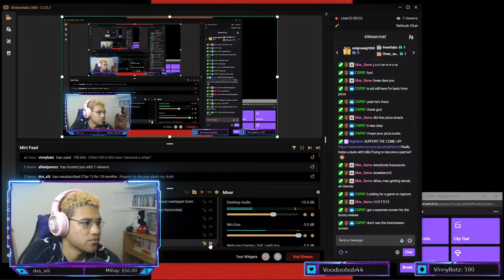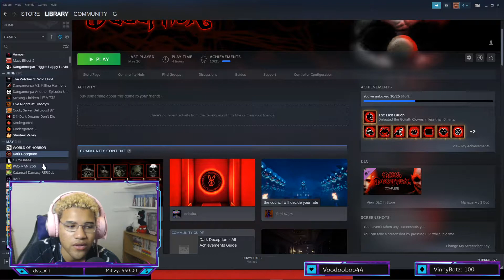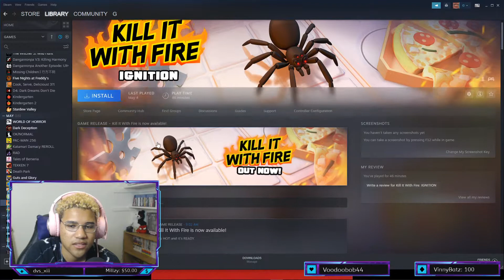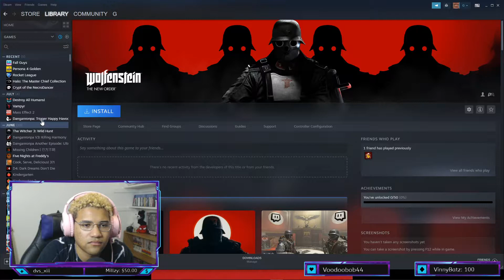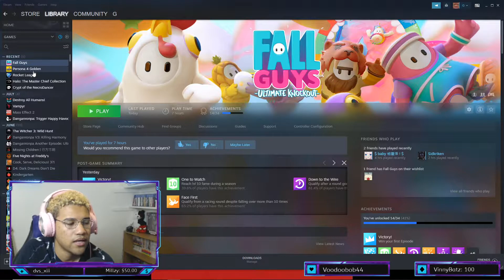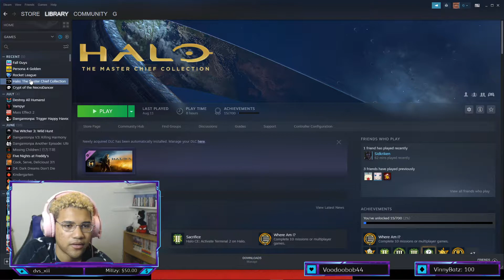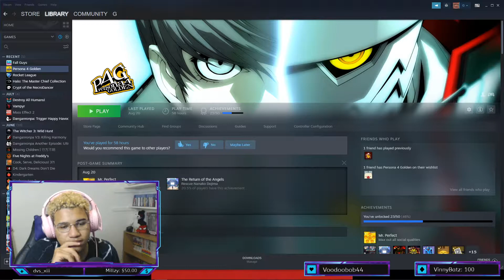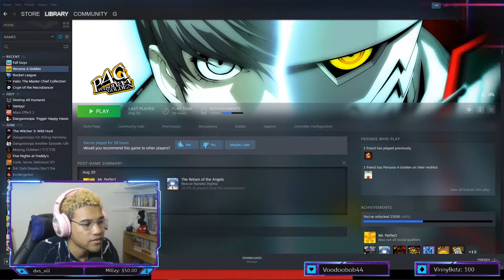VALORANT Pro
Archive.